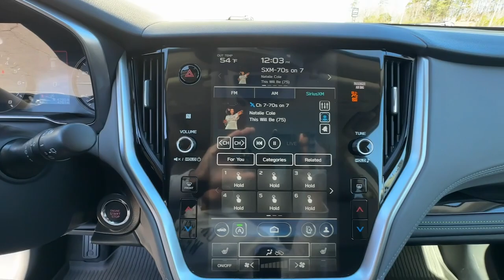2023 Subaru Outback Carrollton, Franklin, Atlanta, Marietta, Newnan, GA B3368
Magnetite Gray Metallic Used 2023 Subaru Outback Onyx Edition available in Carrollton, Georgia at John Thornton Cadillac Buick GMC. Servicing the Franklin, Atlanta, Marietta, Newnan, GA.
2023 Subaru Outback Onyx Edition - Stock#: B3368 - VIN#: 4S4BTALC0P3144468

Recent Arrival! CLEAN CARFAX NO ACCIDENTS REPORTED ONE OWNER AWD/ALL WHEEL DRIVE REAR BACK UP CAMERA BLUETOOTH HANDS FREE CELL PHONE DEALERSHIP INSPECTED PLEASE CALL TODAY!!!. Thank you for considering this beautiful 2023 Subaru Outback Onyx Edition finished in stunning Magnetite Gray Metallic with Slate Black w/Cloth Upholstery.brbrbr26/32 City/Highway MPGbrbrbrWe are your premier Carrollton GA Cadillac dealership. John Thornton Cadillac Inc. Is family owned and it is our goal to provide you with an excellent purchase and ownership experience. We also proudly serve Douglasville Cadillac customers. Whether youre searching for a new or used car near Douglasville or Bremen researching financing options or looking for a quick quote on a car truck or SUV the friendly yet professional staff at our Carrollton Cadillac dealership is ready to provide you with all the help you need. We are proud to serve Bremen Cadillac customers. We have served as your premier Cadillac dealer for the entire West Georgia area for over 45 years.